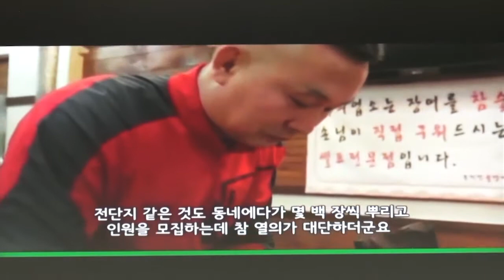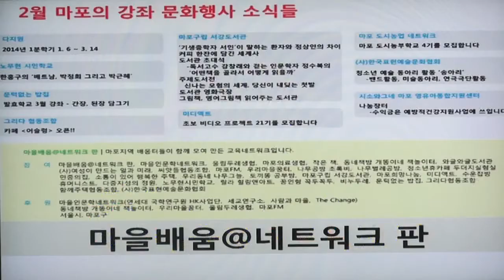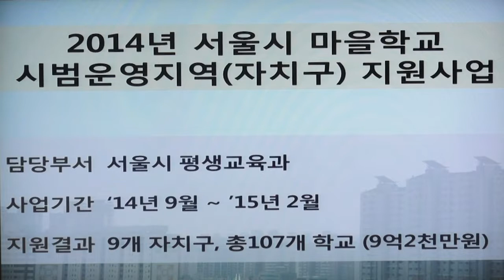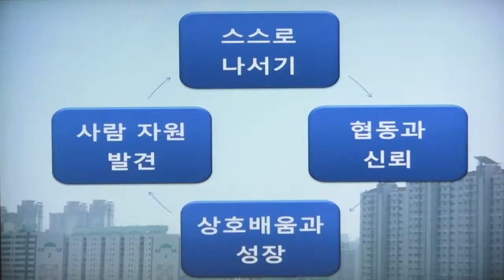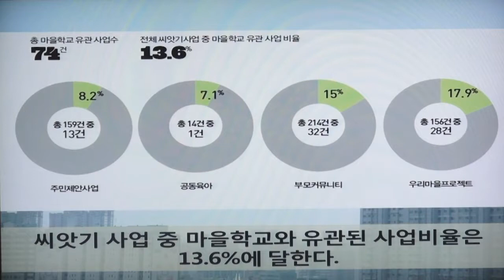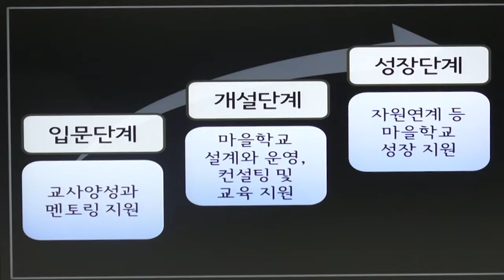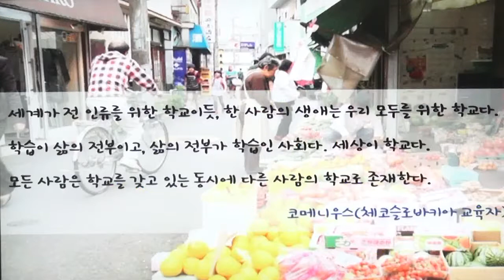7 마을학교 마을학교 마을학교